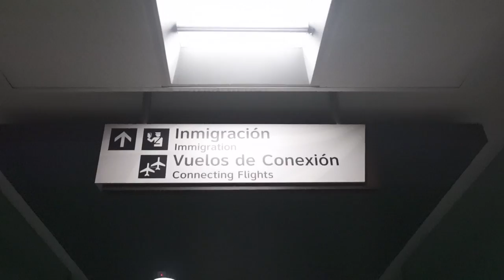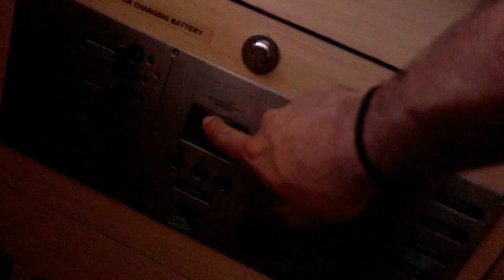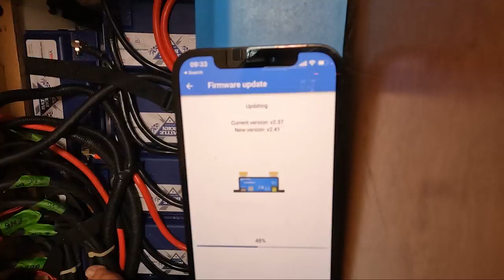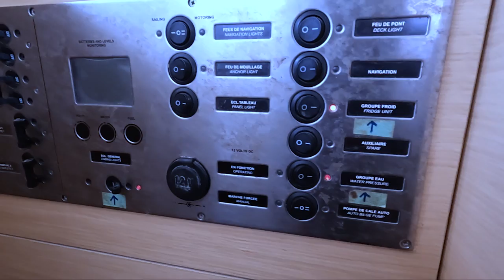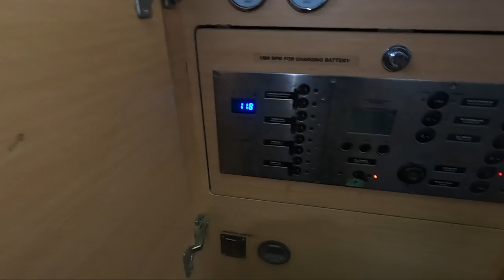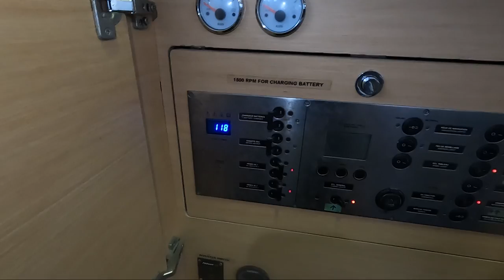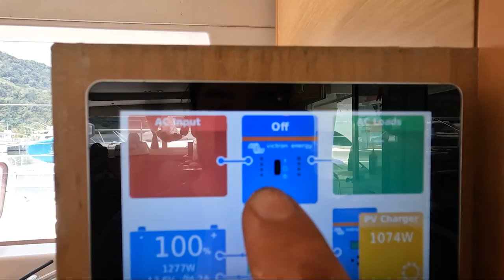We have been STRUCK by lightning AGAIN!!! - (Episode 192)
We have been struck by lightning for the second time in 2 years. Costa Rica is renown for its lighting in wet season, and sure enough, 3 boats got struck on this fateful night. The first time we got struck was in Panama 2 wet seasons ago, so the boat has had its fair share of bad luck, including bulkhead and also hurricane damage...

Edited by Colin